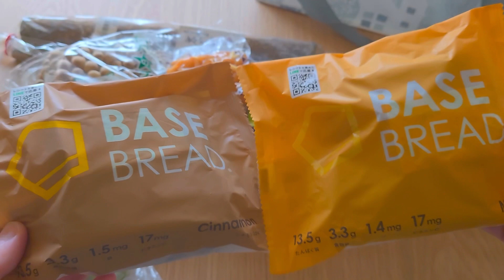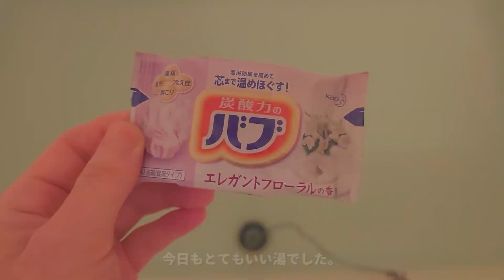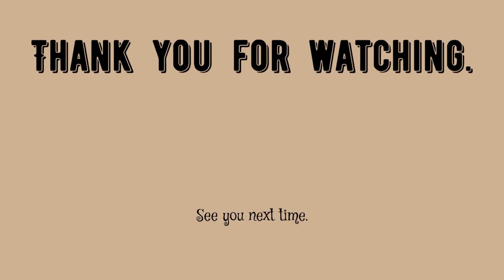vlog / 4時半起きで朝時間を満喫した社会人の休日 / 読書と美味しいご飯でのんびり過ごす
最近は朝早く起きて、朝時間を充実させることにハマっています。
美味しいご飯を食べて、読書をして、スーパーに買い出しに行って…。
特別なことは何もないけど幸せを感じた、そんな休日の一コマをvlogにしました。
のんびり見ていただけると嬉しいです(*^^*)